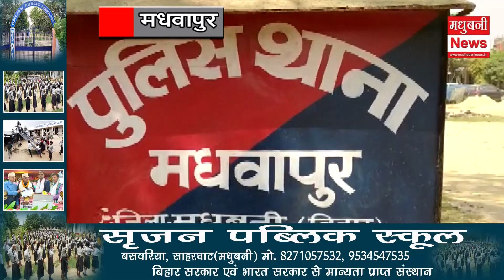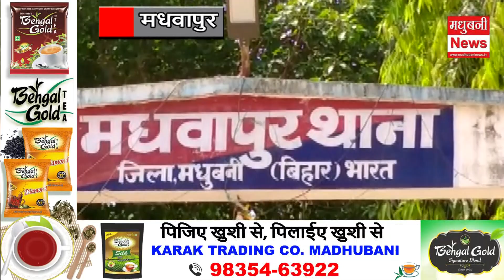फरार का'तिल जनकनंदनी बस को पुलिस ने किया जब्त। चालक की तलाश जारी।